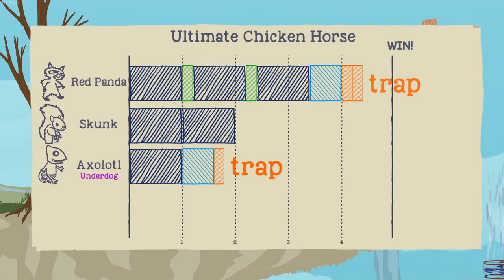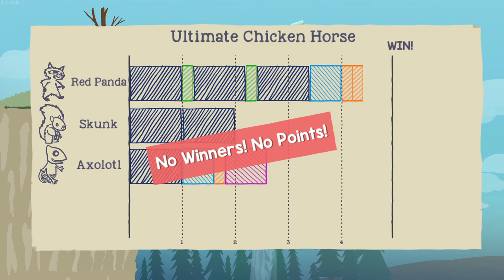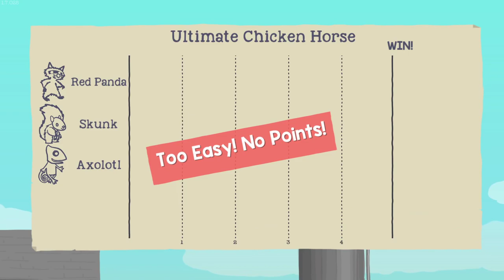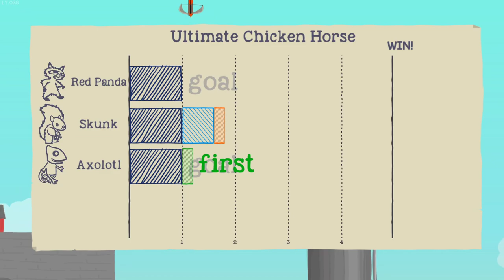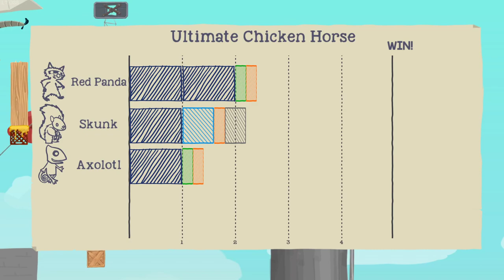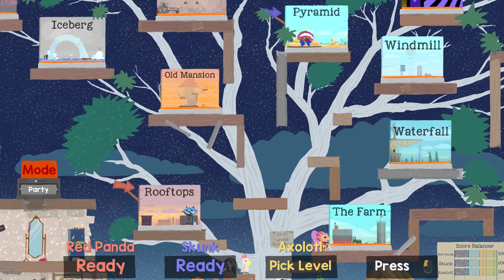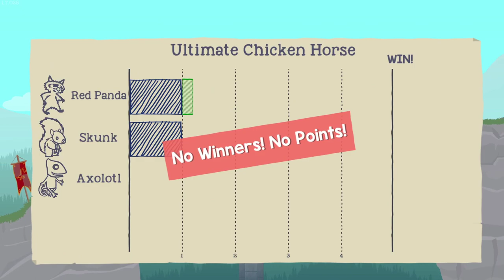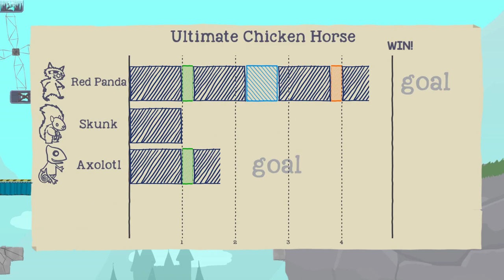Ultimate Chicken Horse Gameplay #19 : CANNON APPROVAL | 3 Player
The three animals are back with more chaos and traps as we jump up a waterfall, run across a crumbling bridge, and make a dangerous farm!

Let's Play Ultimate Chicken Horse Gameplay